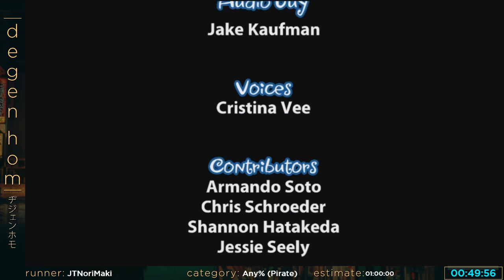Shantae and the Pirate's Curse by JTNoriMaki - Degen Homathon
Runner: JTNoriMaki
Platform: Wii U
Region: NTSC-U
Date: May 1st, 2016
Real Time Attack in 49 minutes 56 seconds